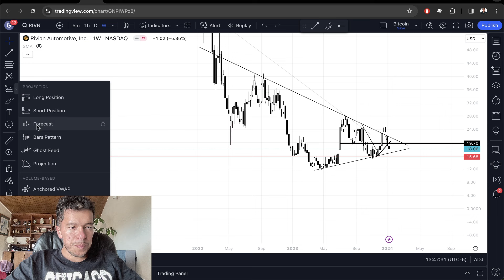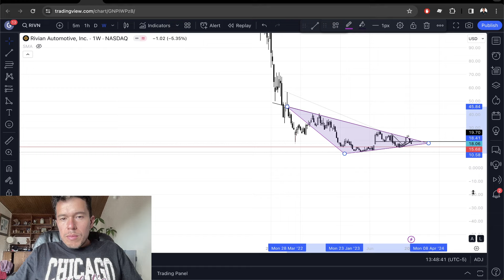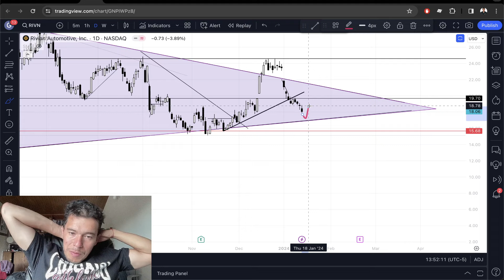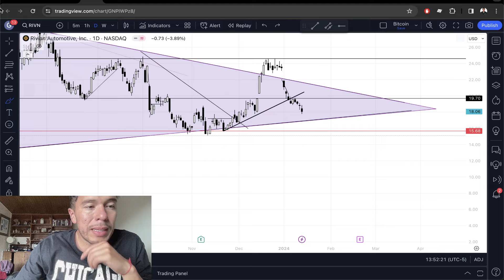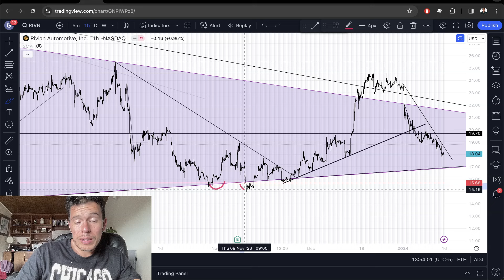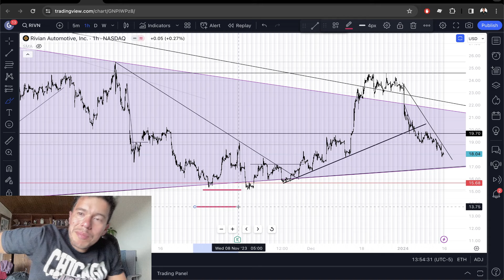Acción Tesla Killer 💀 El Suelo de Rivian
El día de hoy analizaremos la acción de Rivian

Saludos
Daniel Zambrano